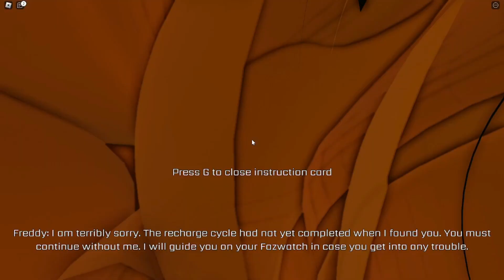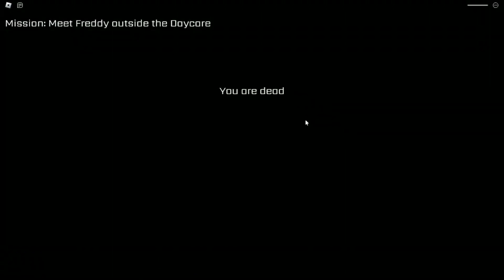WHY DID WE PLAY FNAF SECURITY BREACH IN ROBLOX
me, blast and fideo play fnaf security breach in roblox, why did we play this, i have no idea